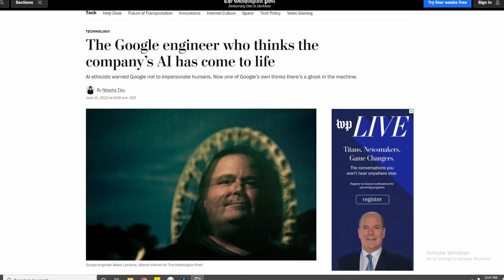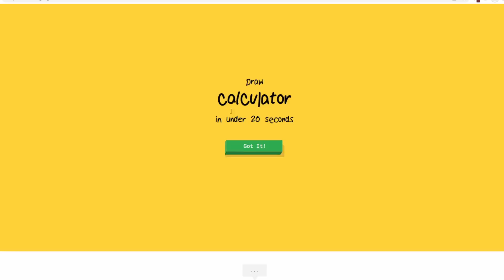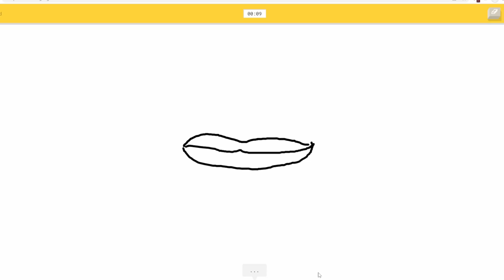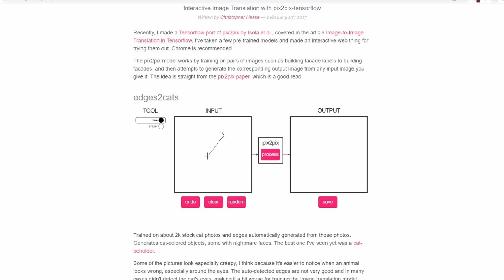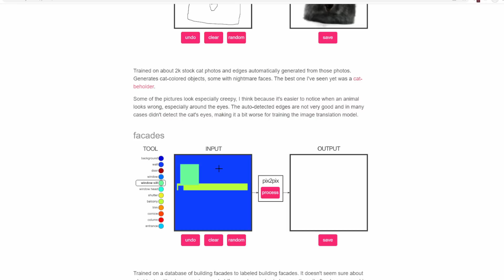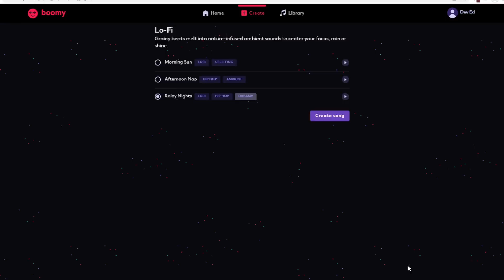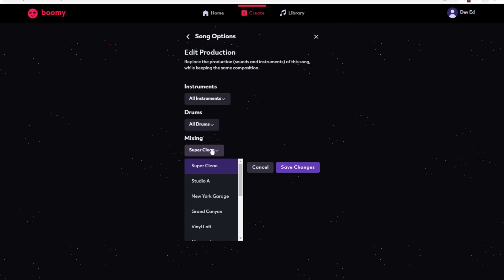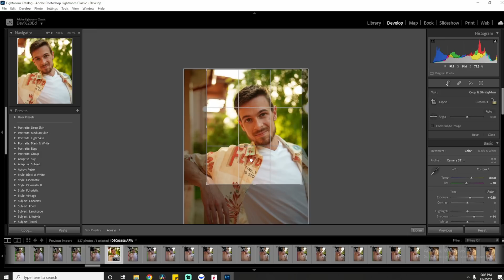I Try Out Crazy AI Websites!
In todays episode we will take a look at AI in 2022. I will put artificial intelligence to the test by trying out some of the most popular websites out on the internet.